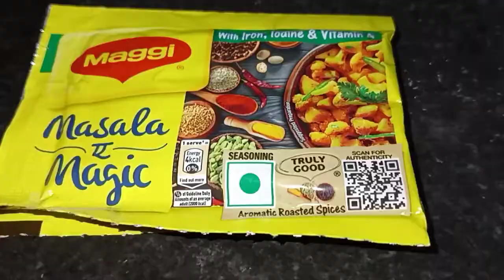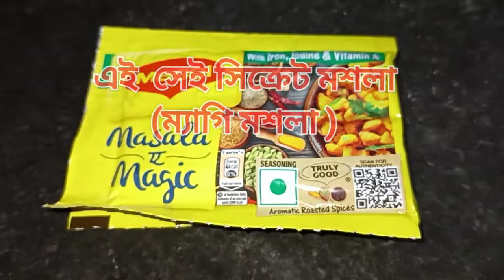Dharoser Tarkari/Niramish vindi Recipe/নিরামিষ ভেন্ডি তরকারি/Vindialu Recipe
vindy potato 🥔🥔 curry
সিক্রেট মশলা দিয়ে বানানো।